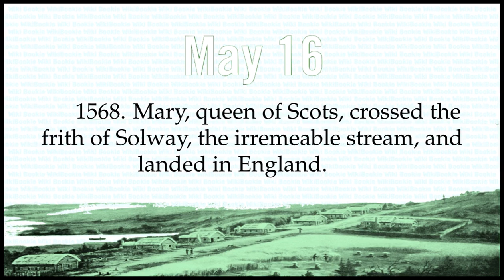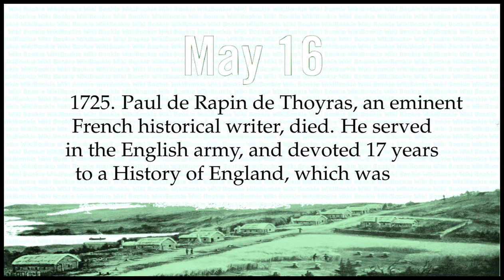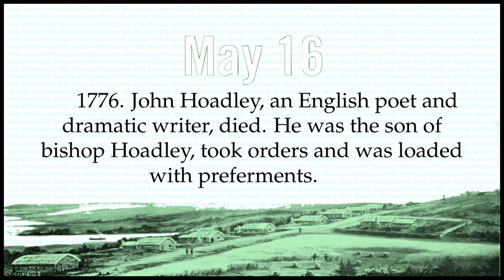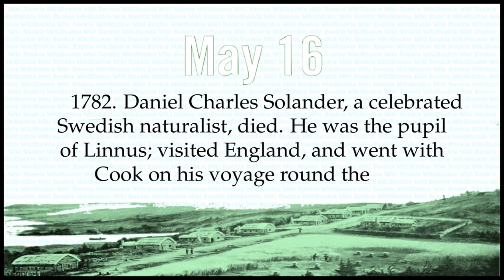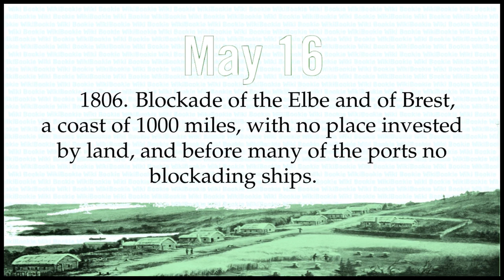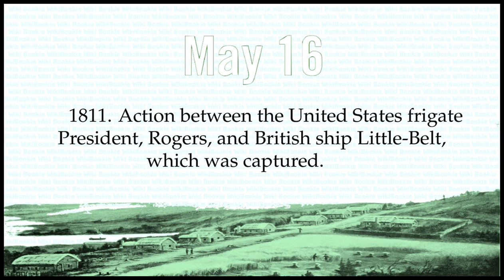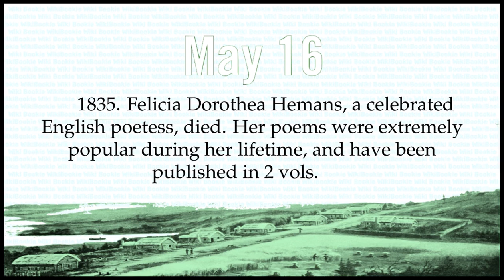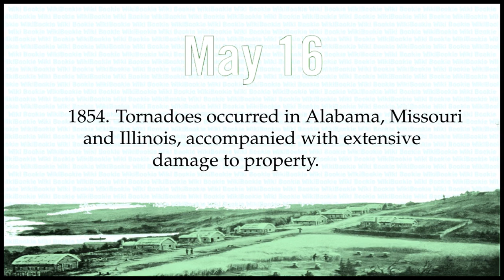MAY 16 - Today in History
Historical Chronology on MAY 16